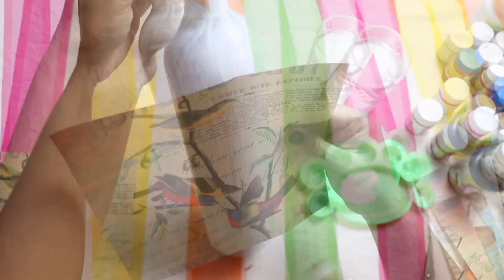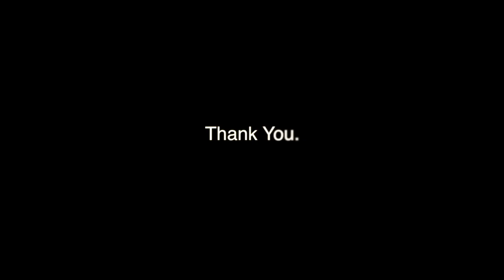DIY 3 Decoupage decor on bottle by Asha Neog | ANG Creations